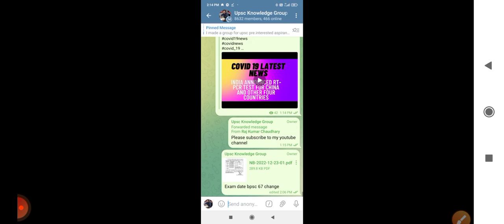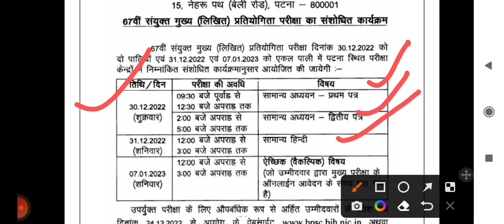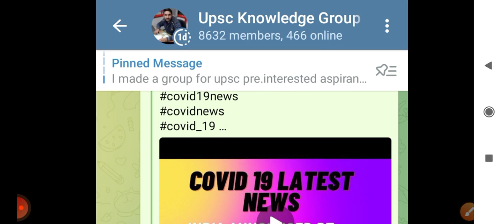UPPSC 2023 calendar | bpsc 67th mains exam date changed